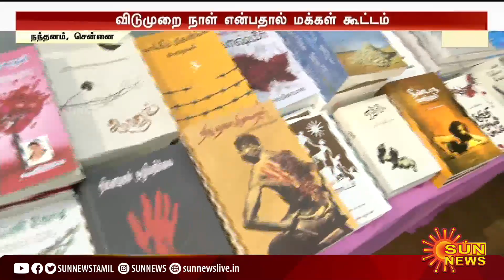Chennai Book Fair | சென்னை புத்தக திருவிழா; கவனத்தை ஈர்த்த இல்லம் தேடி கல்வி அரங்கு! | Sun News